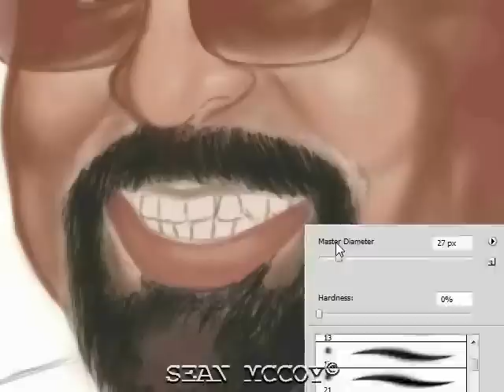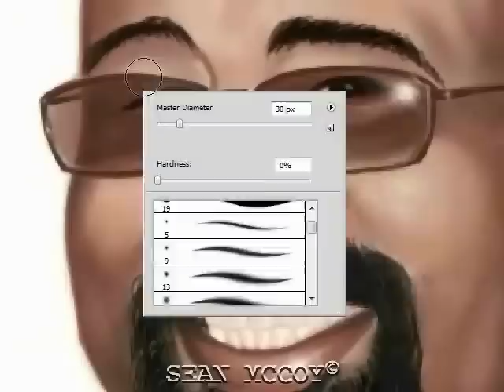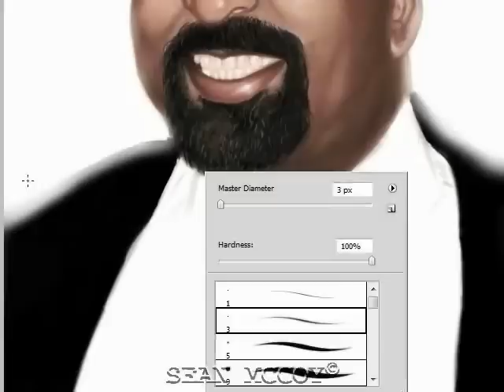Speed Painting -The Grand in a father- By. Sean McCoy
This is a very personal picture dedicated to my MeeMaw (Grandmother). To whom she was married to for 50 years and produced a wonderful family that has made me who I am today. He passed away May - 4 - 2006 and the grieving process for her is unexplainable, So I wanted to do this 2 part picture to put a smile on her face and just remind her he is smiling down on us. I LOVE YOU MEEMAW! Hope you enjoy. part - 2 coming soon